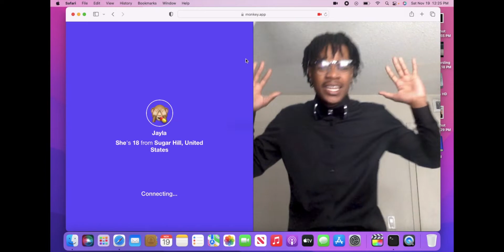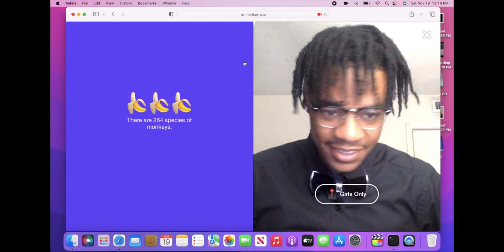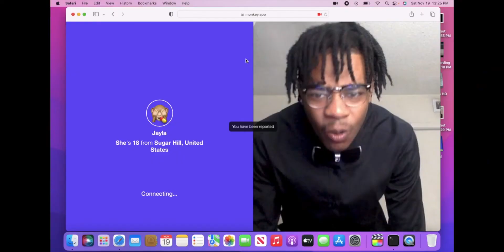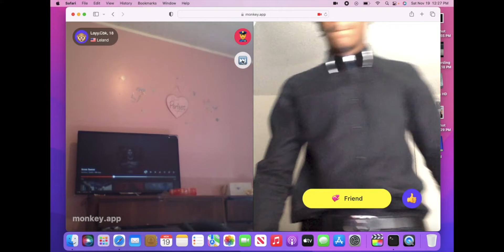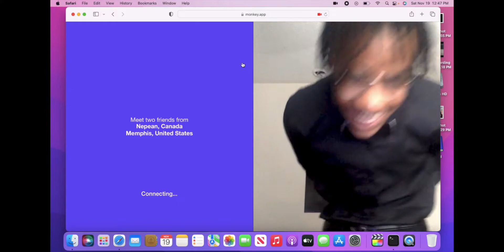LOOKING FOR BADDIES😍/TROLLING😂 AS A PROFESSOR ON THE MONKEY APP🙈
IN THIS VIDEO I WAS DRESSED AS A PROFESSOR TRYING TO RECRUIT BADDIES TO JOIN MY UNIVERSITY